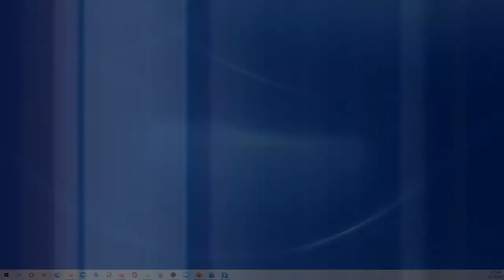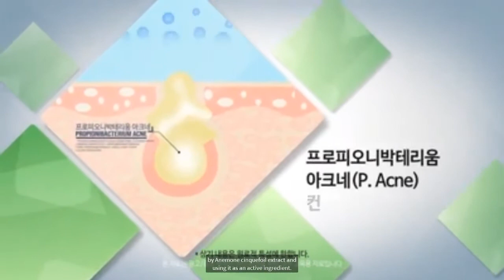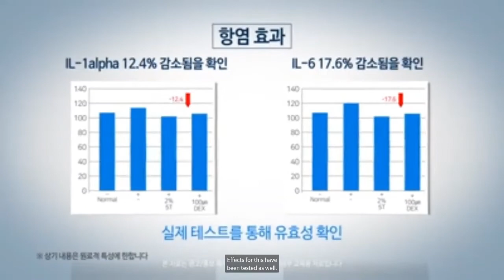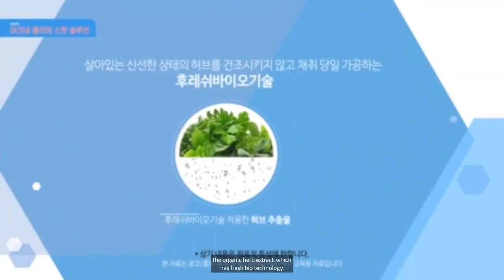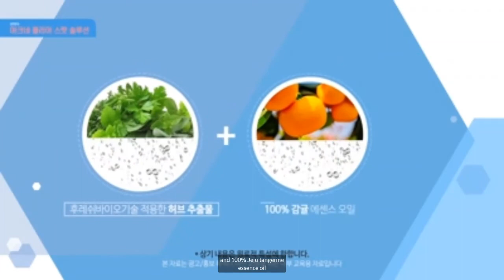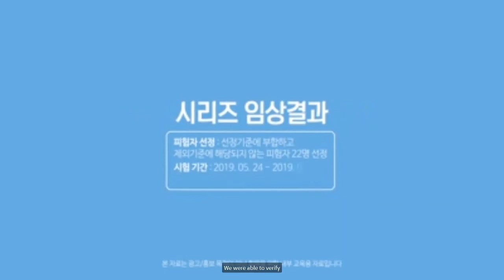Atomy 애터미 아크네 클리어 엑스퍼트 시스템 - 여드름피부 다 드루와! 세요~! K-Beauty for Acne Troubles~!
Atomy acne acneclear A.C. Expert System
A.C. Foam Cleanser 150ml
A.C. Toner 120ml
A.C. Spot Solution 40ml
A.C. Serum 40ml